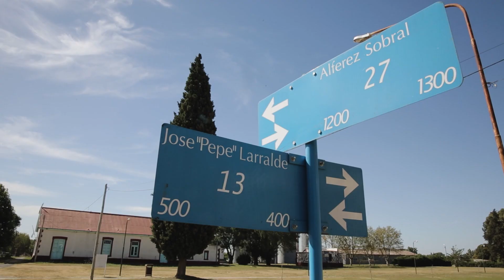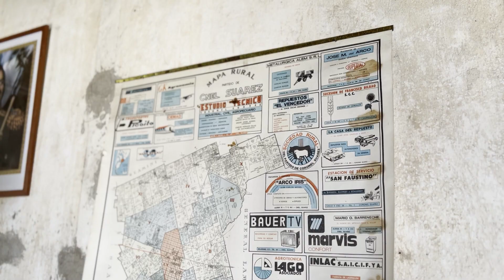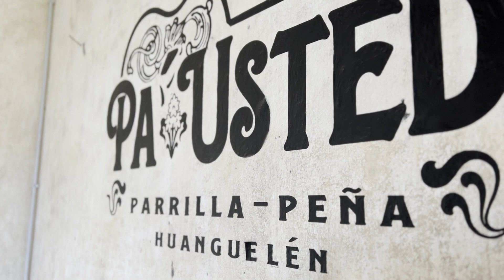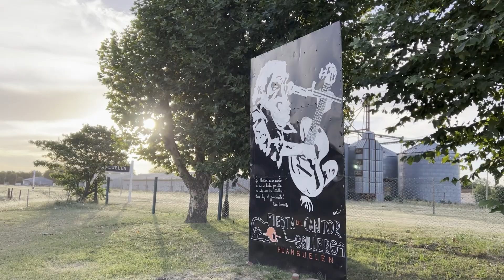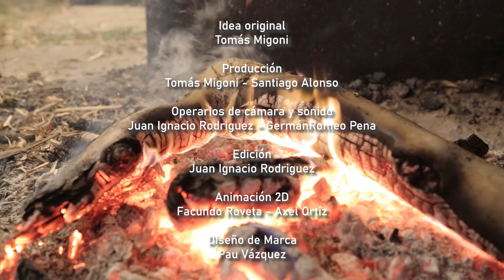Programa 05: Huanguelen - 1° parte. Segunda Temporada - Pueblos a la Mesa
Presentamos el quinto capitulo (1° parte) de la segunda temporada de Pueblos a la Mesa, programa grabado en Enero de 2024 en la parrilla Pa Usted, Huanguelen "Lucero del Alba" , provincia de Buenos Aires-Argentina.
Si deseas colaborar con el proyecto, invitanos un cafecito.